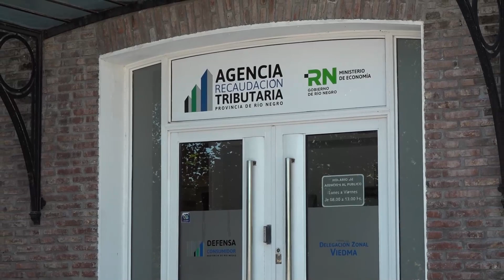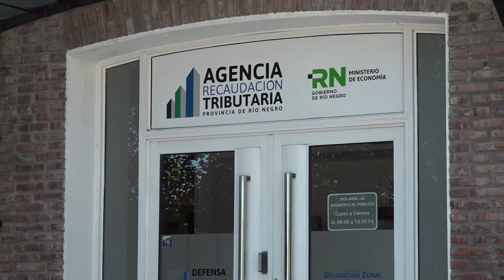Pago anual: en 2023 el descuento alcanzará el 50%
Ivana Fontana, subdirectora ejecutiva de la Agencia de Recaudación